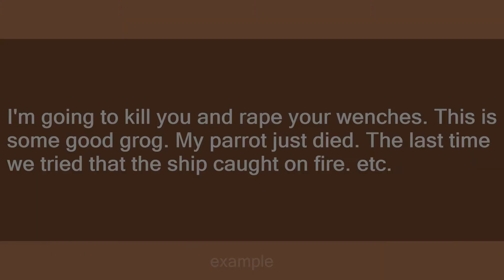YARR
Slang flashcards: